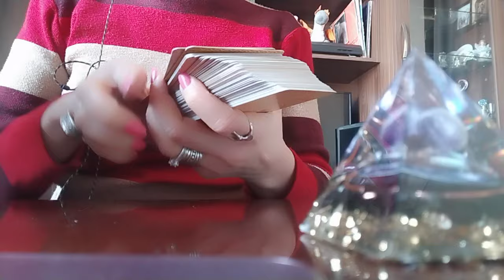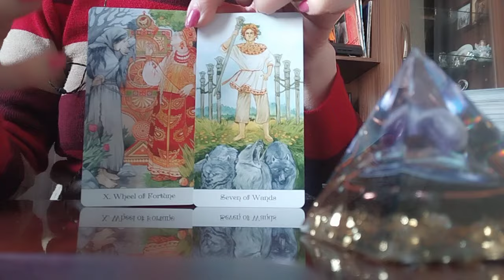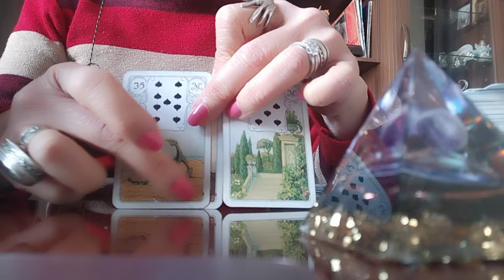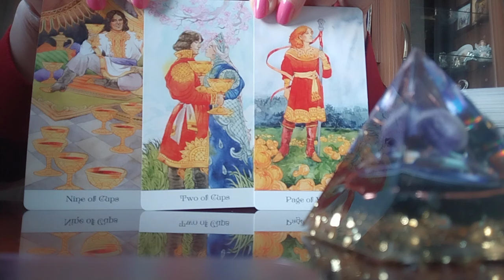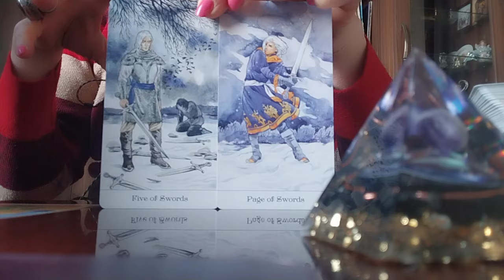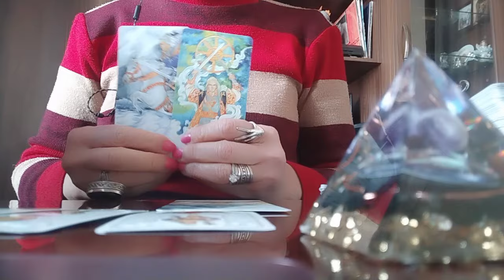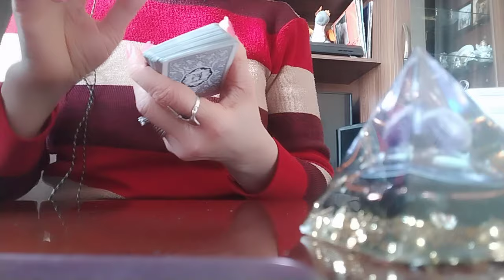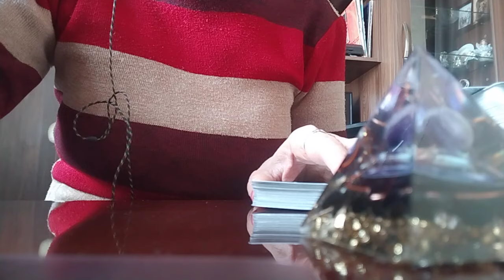თებერვლის თვის წარმატებული და წარუმატებელი პერიოდები, რაც უნდა გაითვალისწინოთ!😘🕊️🌟599577343